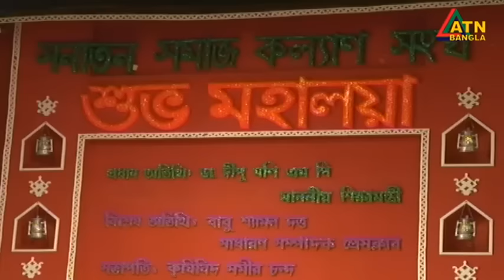এটিএন বাংলা সকাল ৭ টার সংবাদ । 15.10.2023 | Bangla Khobor | Bangla News | ATN Bangla News